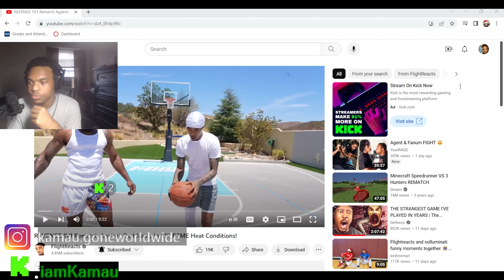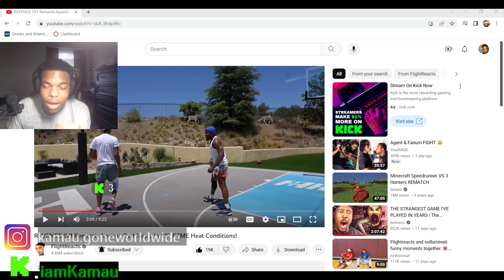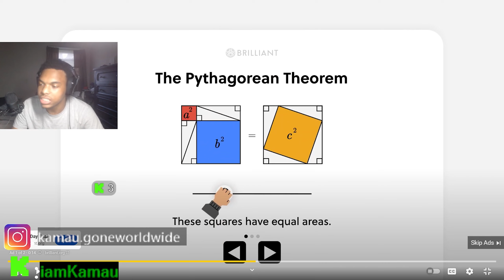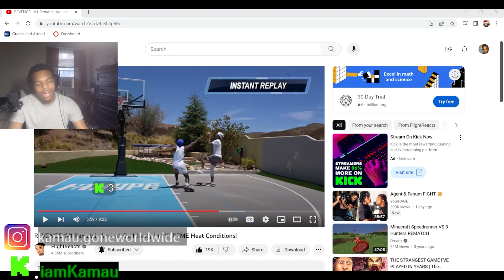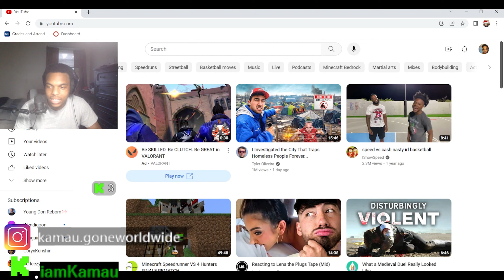CASH YOU ARE TRASH!!! FLIGHT AND CASHNASTY REMATCH REACTION!